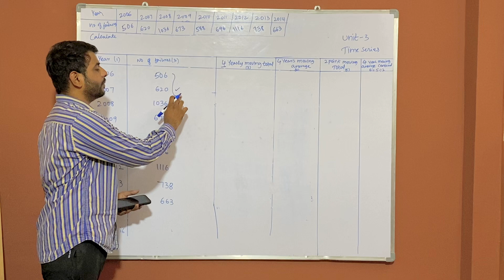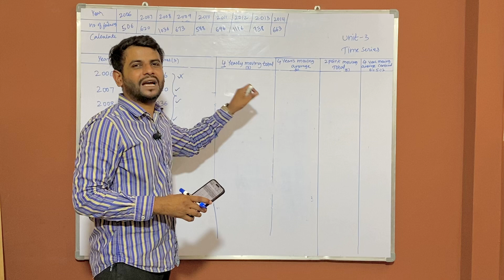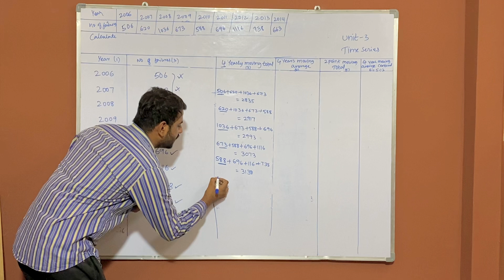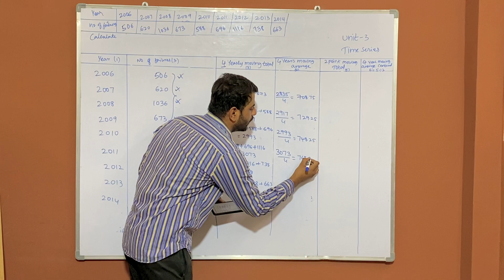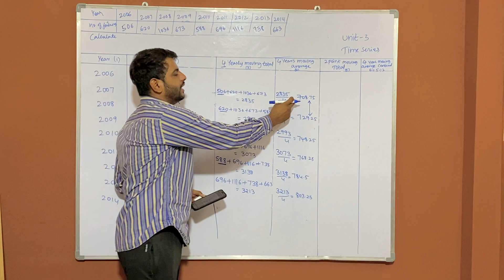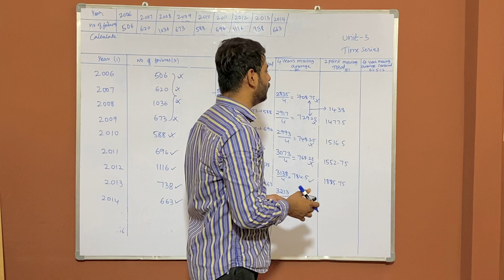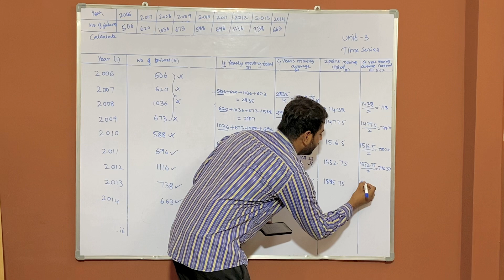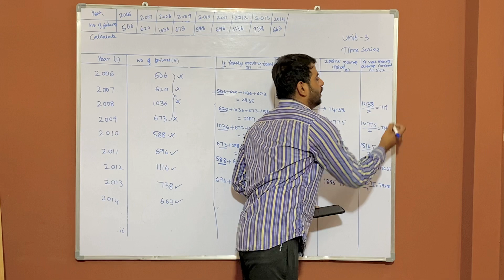Business statistics - 2 || time series | unit 3| most important question |part 6| Osmaniauniversity